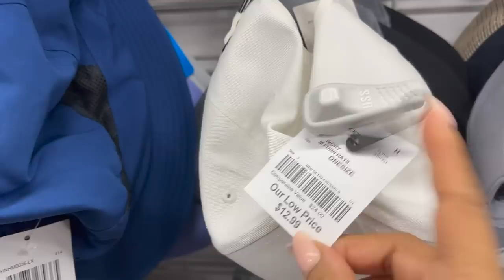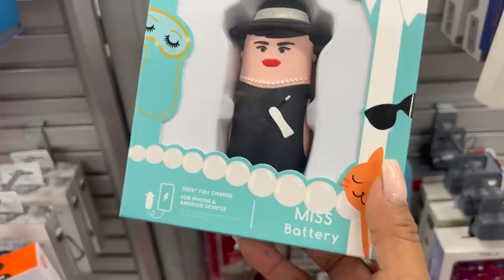😍 Vamos A Esculcar A Burlington‼️ Linda Mercancía Todos Los Dias❤️